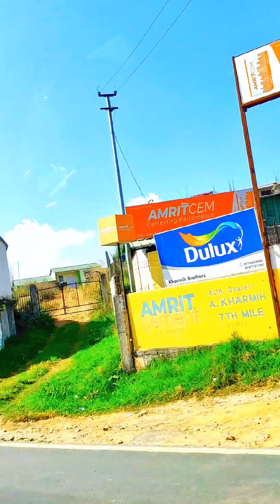SHILLING CITY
Driving in Shillong: A Car Dashcam Video Description: In this video, I take you on a drive through the beautiful city of Shillong, the capital of Meghalaya, a state in northeastern India. Shillong is known as the “Scotland of the East” for its rolling hills and scenic landscapes. You will see the local culture, the landmarks, the traffic, and the weather of this hill station. I recorded this video with a car dashcam, so you can enjoy the view from the driver’s seat. 🚗🌄👍

If you want to know more about Shillong, you can check out these links:

Shillong - Wikipedia

Places To Visit In Shillong - Holidify

Places to Visit in Shillong - Tripadvisor